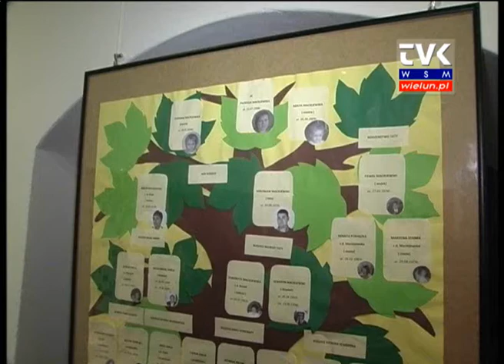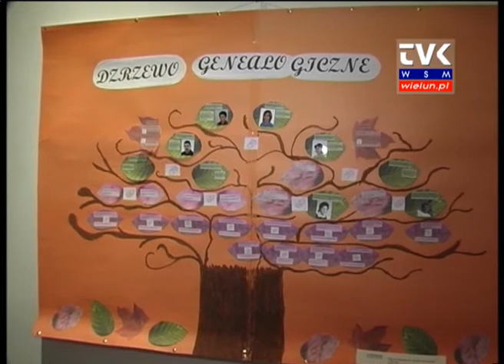Pokazali drzewa swoich przodków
Aż 60 prac plastycznych wpłynęło na konkurs "Moje drzewo genealogiczne", zorganizowany już po raz piąty przez Muzeum Ziemi Wieluńskiej i Muzeum Wnętrz Dworskich w Ożarowie.

W kategorii szkół podstawowych pierwsze miejsce zajął Dawid Kędzia ze Szkoły Podstawowej w Mierzycach.

W kategorii szkół gimnazjalnej najlepsze prace wykonały Patrycja Maciejewska i Weronika Duda z Białej oraz Żaklina Tomczyk ze Szkoły Katolickiej w Wieluniu.

Prace wykonane przez uczniów można podziwiać w muzeum przez miesiąc. Z kolei do jeszcze tylko do 25 marca można podziwiać wystawę ze zbiorów Czartoryskich.